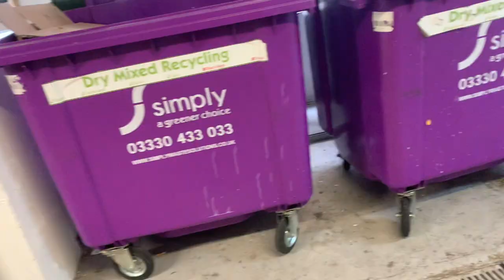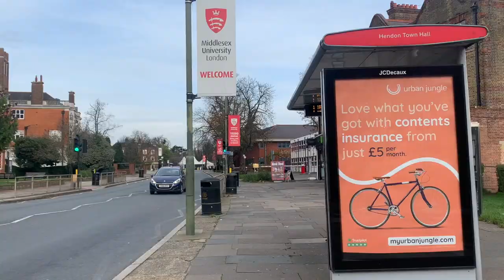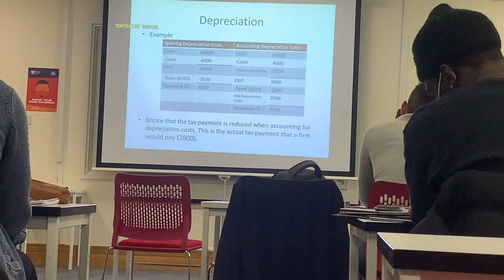My New Massage Chair Finally Arrived | Uni Vlog | Kickflip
My new massage chair finally arrived! quick assembly while I vlog heading to uni and my roomates skating...